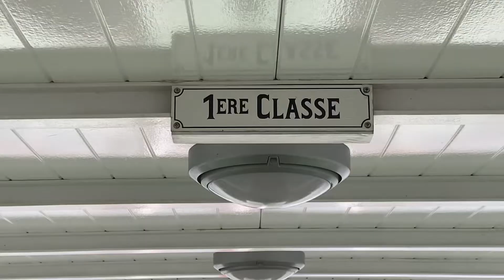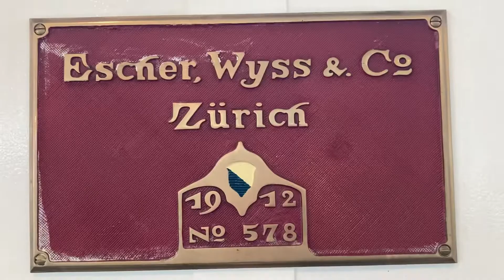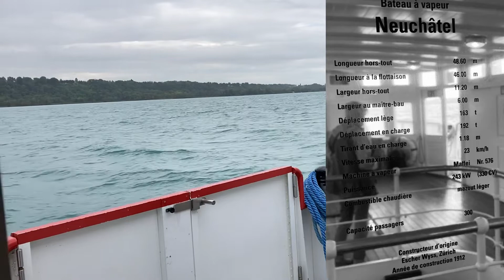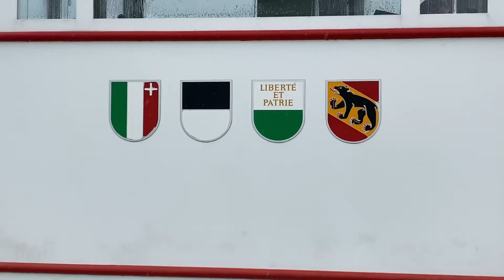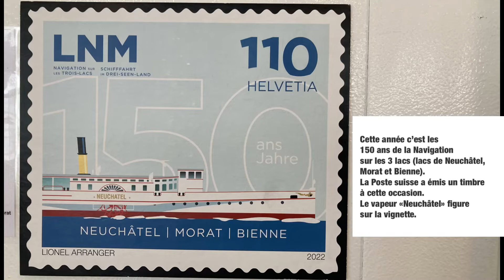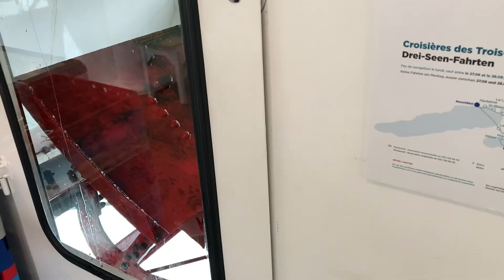Promenade - En vapeur sur le lac de Neuchâtel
Neuchâtel - Cudrefin - Portalban - Neuchâtel
Il automne
Filmé le 15 septembre 2022